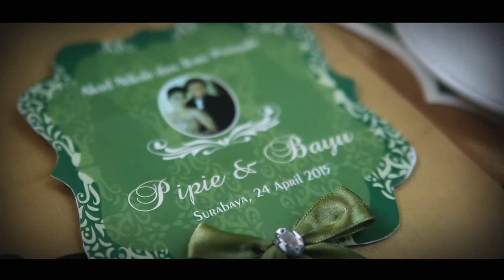Cinematic Wedding Trailer I Pipie + Bayu 2015 " Artis Vina panduwinata"